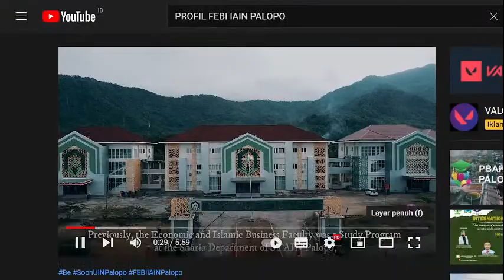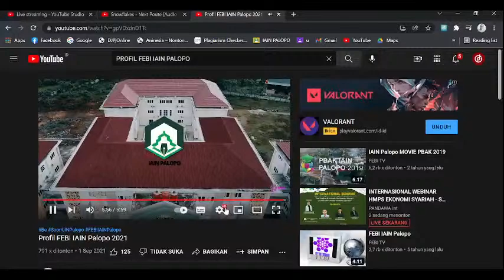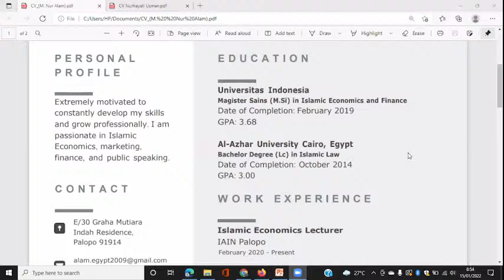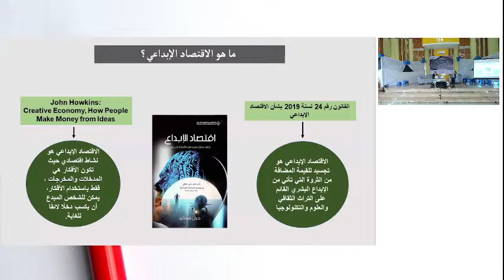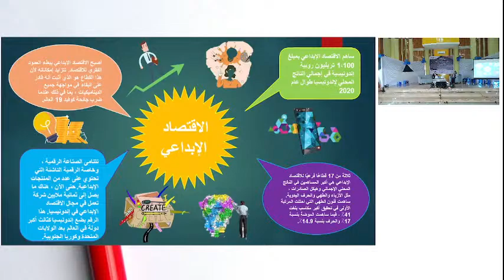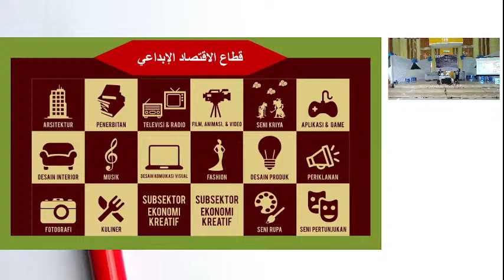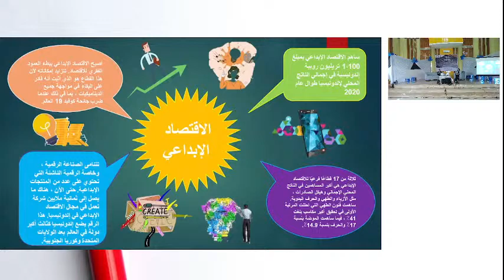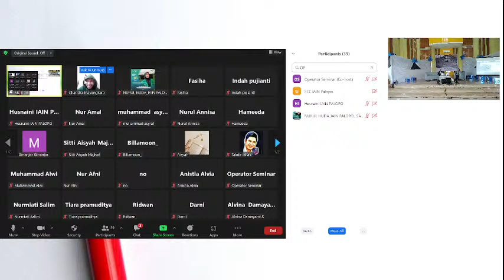INTERNASIONAL WEBINAR HMPS EKONOMI SYARIAH - SEF 2022 IAIN PALOPO